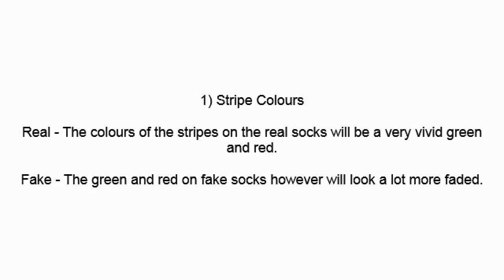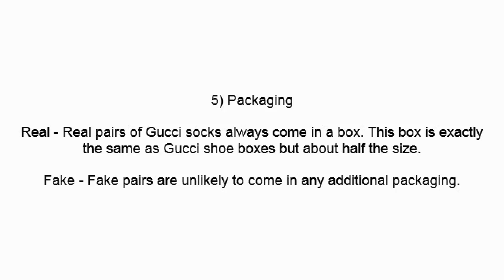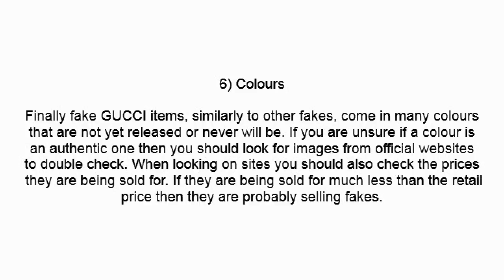How To Spot Fake Gucci Tiger Embroided Socks Authentic vs Replica Comparison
A Video Showing You How To Easily Spot Fake Gucci Tiger Embroided Socks By Comparing The Differences They Have To An Authentic Pair